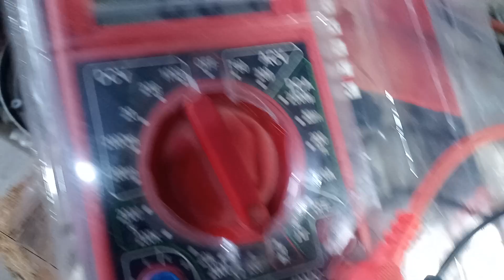how to check diode is working or not